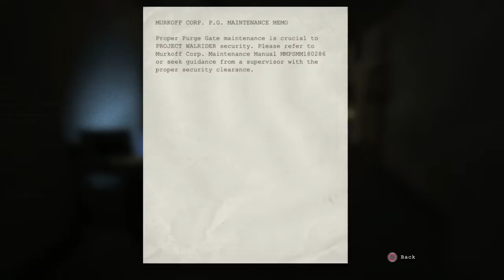Outlast Part 5 -